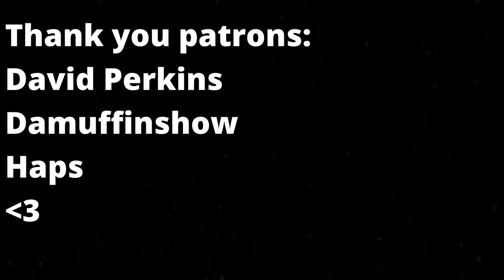WILL TRIPLE PRAYING MANTIS WORK!? - Super Auto Pets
This is supposed to be my day of rest so just a little video I had lying around :)